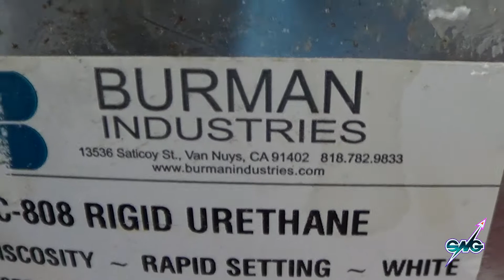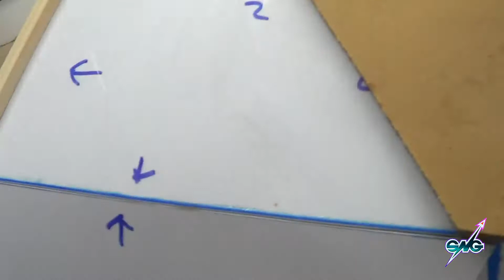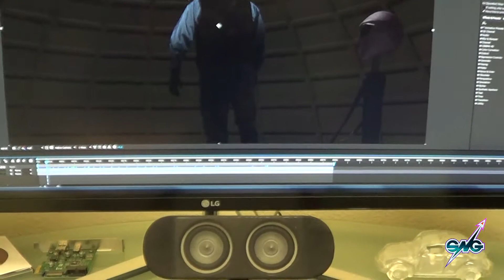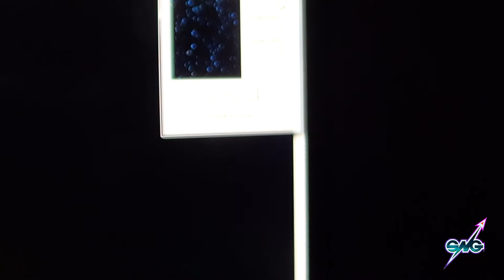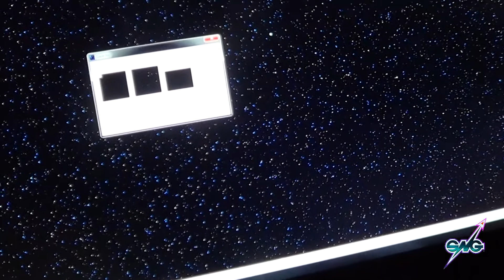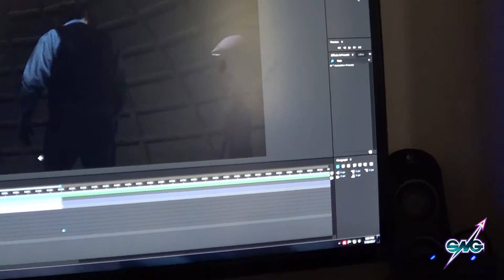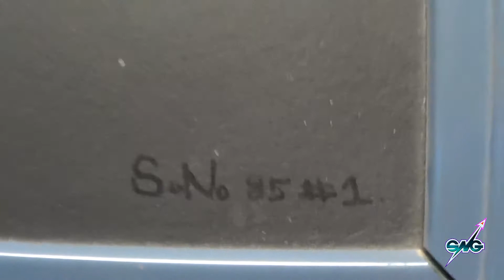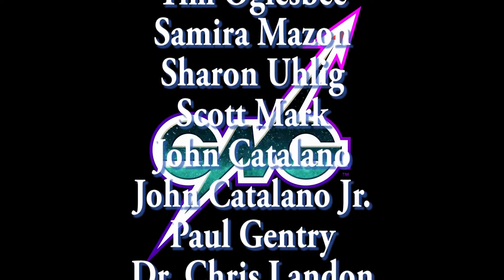SNG experience 105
More work on the Iron Giant, more work on "But Something is There". Fun with CGI and making pointed ears again.